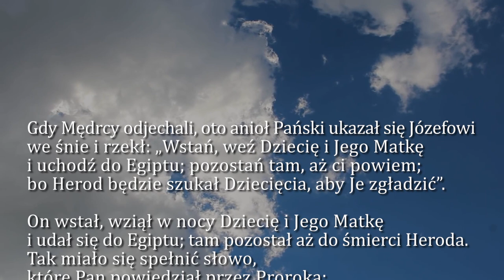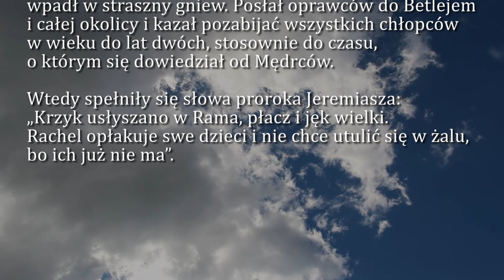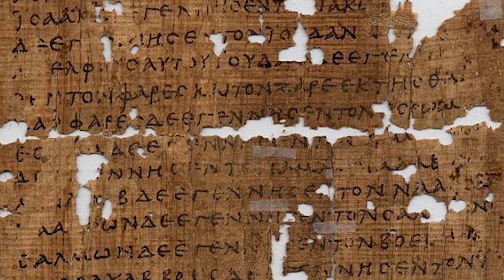Dobra Nowina na dziś | 28 grudnia - św. Młodzianków, męczenników